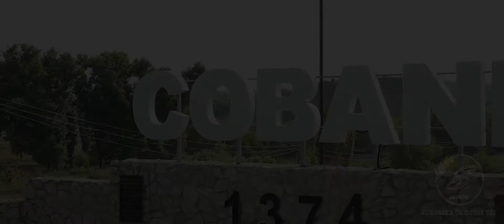O Surpriză neașteptată pentru scumpul Soț din partea scumpei soției!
O Surpriză neașteptată pentru scumpul Soț Gheorghe Vulpe. Felicitări din partea scumpei soției Lilia! s.Cobani r.Glodeni.
Agenție Surprize In ochii tăi.
Organizam surprize oamenilor dragi!
💐 Surprize la domiciliu ❤️ Livram emotii si bucurie!!!